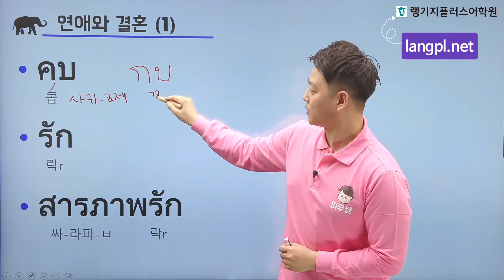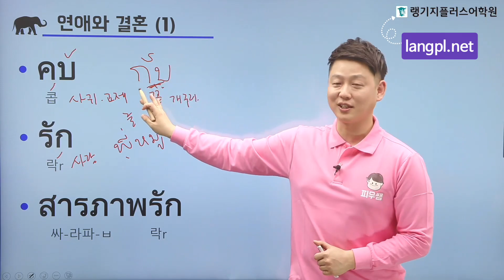[쑤쑤 태국어] 사랑고백은 수줍기 마련이죠..555